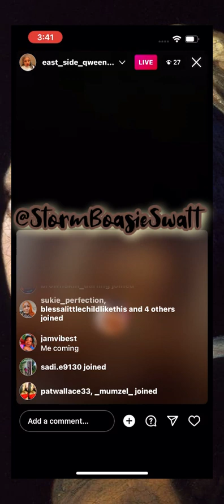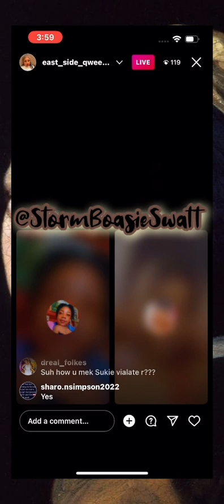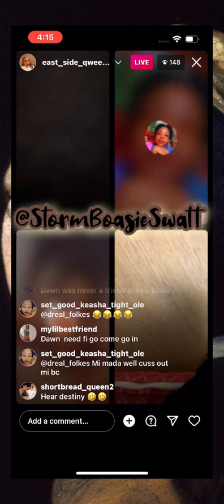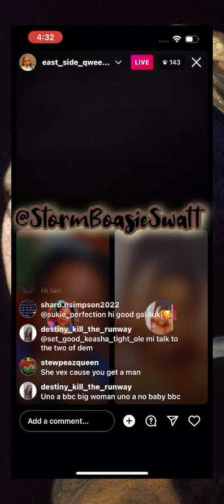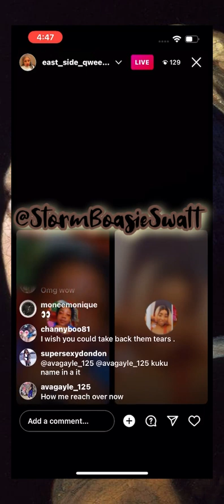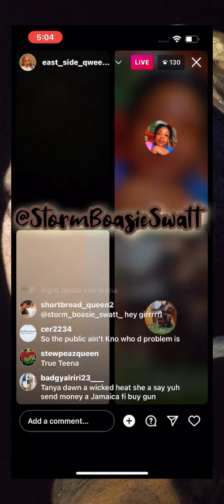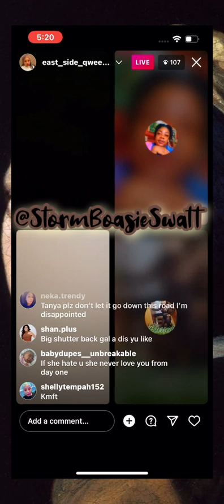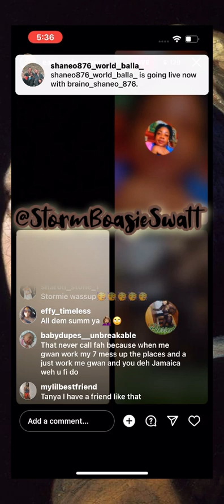Tanya Come Out & Speaks Her Mind & Talk Di Tings About Dawn & Ex Friends‼️‼️